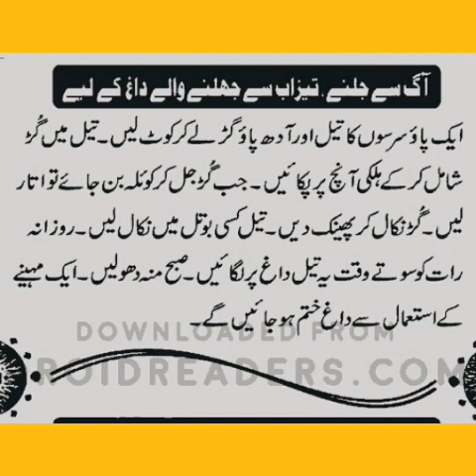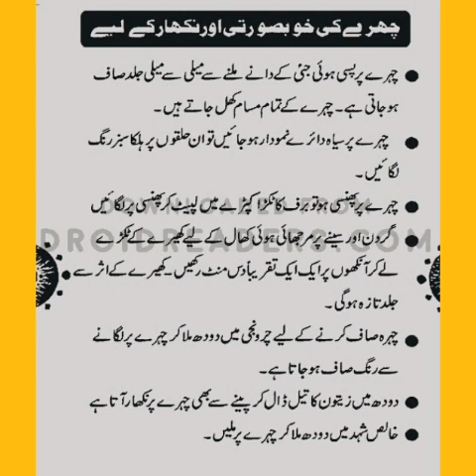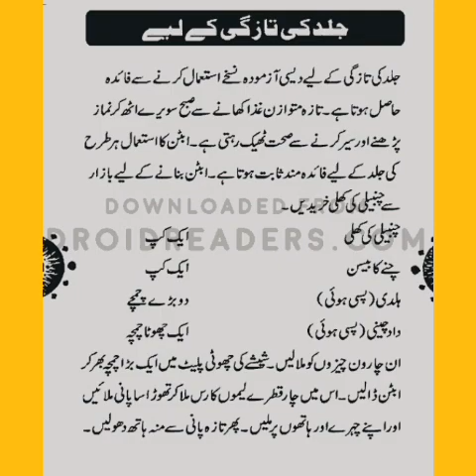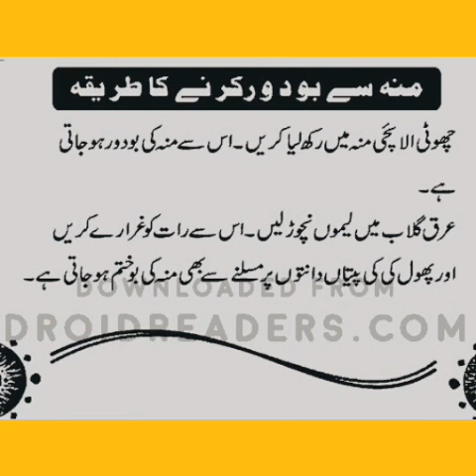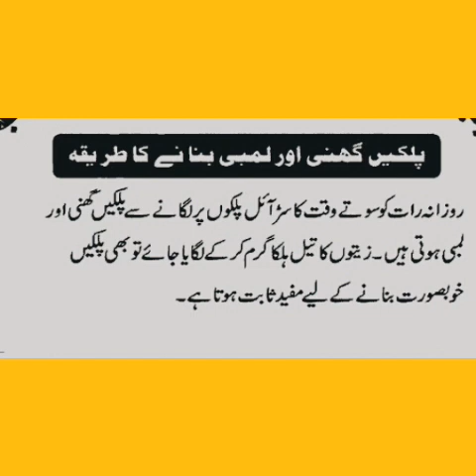simple step skin care routine for teenage school/ college Girls life style & beauti hacks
Asslam-o-Alikum! frinds!
kese hain ap?
Aj ki yye vedio un girls k
liye ha jo school or collage
Main study krti hain.
daliy routine ma kiya use krain.
jo easy bhi ho or pese bhi Bach jain.
to problem hoie solve.
ye home remedy use kr k ap
apni up natural glow de skte hain.
press bell I com for more
informative vedios.

easy skin care routine
ghrelu tips
vedio
asan totky